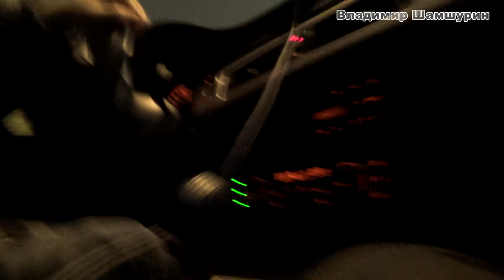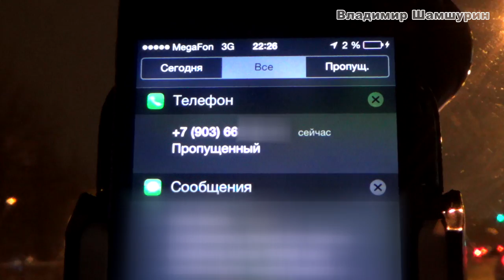Пикап на авто. Знакомство с девушками. Авто.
Ехали с другом в машине и в моменте заметили двух прикольных девушек, я не растерявшись вышел и пообщался с ними :) И ты сможешь научится так же, на этом канале есть много видео о том, как познакомится с девушкой, как познакомится с девушкой в машине, о чем говорить с девушкой при знакомстве.